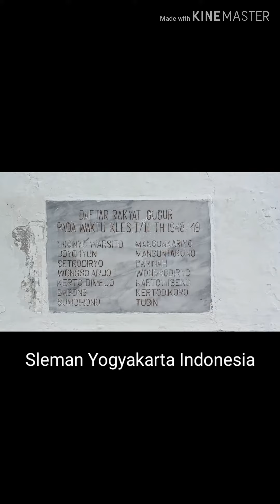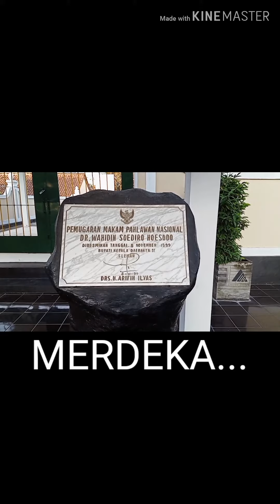MAKAM Pahlawan Nasional, Dr Wahidin Soediro Hoesodo, Jln Magelang, Mlati Sleman Yogyakarta Indonesia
Makam pahlawan Nasional Indonesia, Dr Wahidin Sudirohusodo, berada di jogjakarta,

makam pahlawan
makam bersejarah
makam dr Wahidin Sudirohusodo